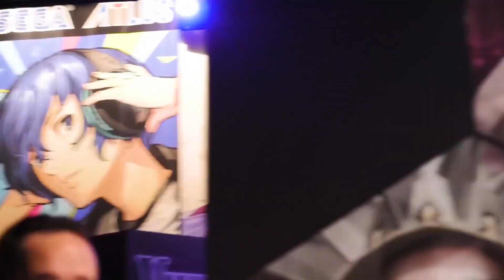In Person Video Game Conventions Are Back - Gaming News Flash